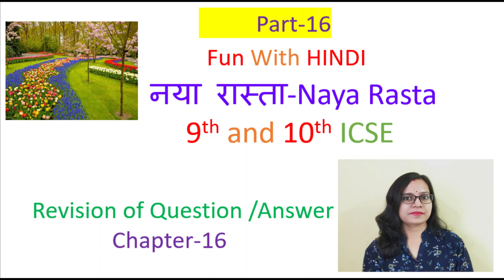Fun with Hindi # Naya Rasta Sushma Agarwal Chapter-16#ICSE |Hindi 9th and 10th | Board Preparation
Anyone can learn 9th and 10th Hindi with the help of this video. It is explained in simple language to learn from the basics. In this series you will be able to learn about the whole story of Naya Rasta .